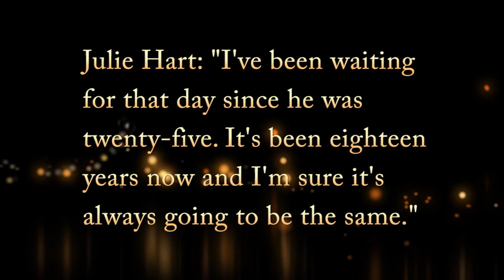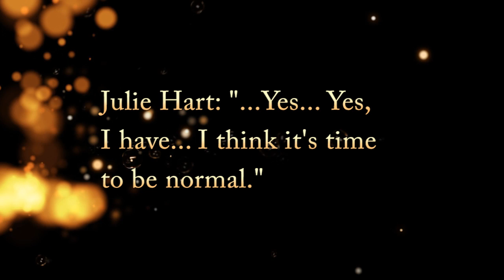Hart Strings by Julie Hart